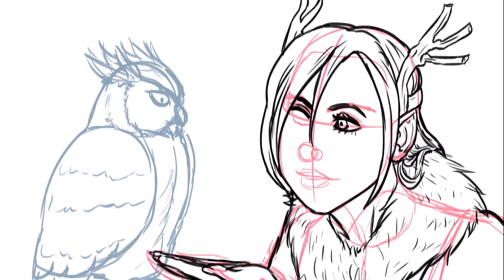The Owl Fairy [Timelapse]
This was drawn as a birthday present for one of my grandmothers who loves owls and fairies! :)

ART PROGRAM & TOOLS
Clip Studio Paint Pro
Wacom Intuos CTH-480 Tablet